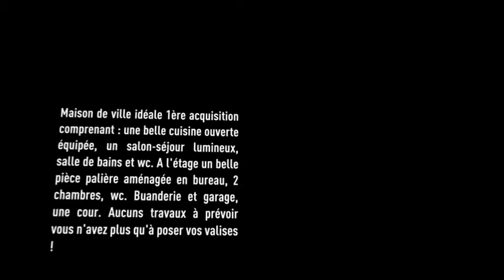15 MIN SUD ETAMPES